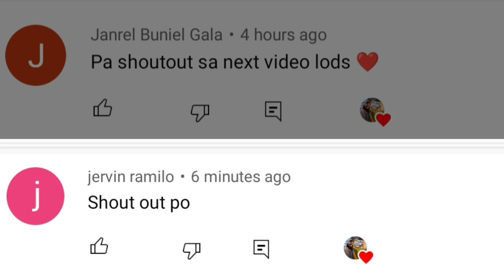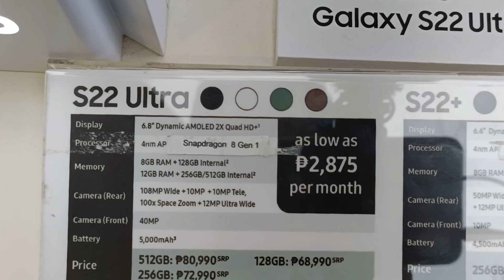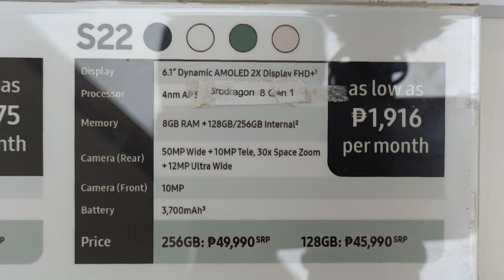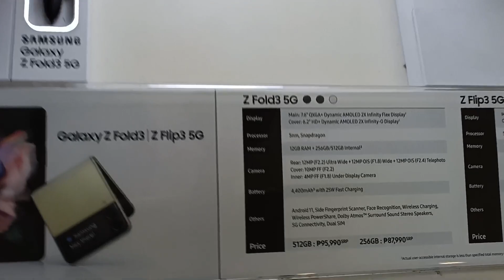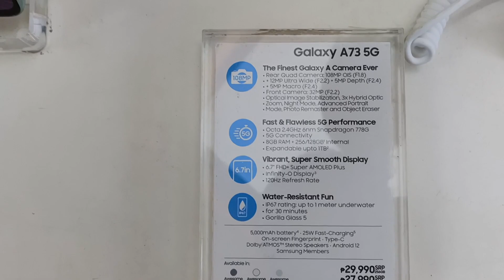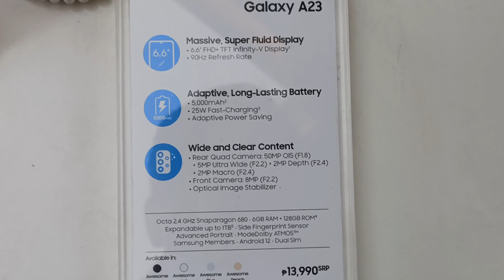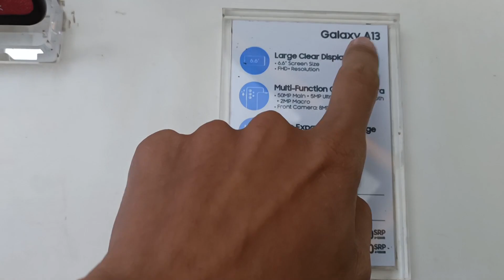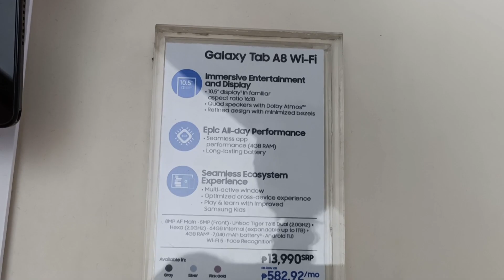Samsung Big Discount Price List Update August 2022, Samsung Galaxy A73 5g, A53 5G, A33 5G, S22 Ultra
Chapter
0:00 start
0:22 store location
01:31 S22 series
03:46 Z Fold 3 - Z Flip 3
06:05 S21 FE 5G
07:00 Price discount A series
11:47 Tab series